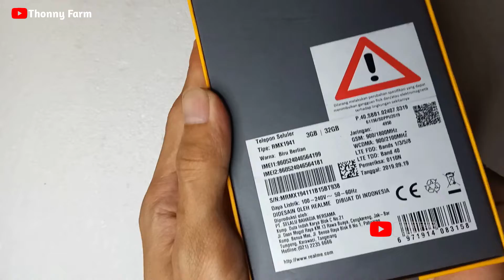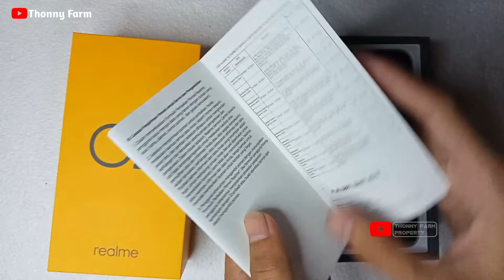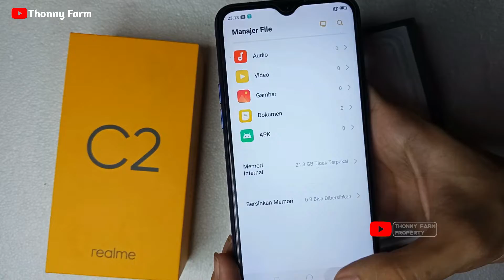Bagus!! REALME C2 3GB | 32GB Review & Test Camera Sebelum Kamu Beli